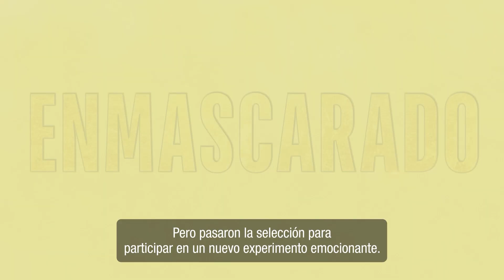Apex Legends | Evento de colección "Enmascarado"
Abraza la mística del evento de colección Enmascarado con el nuevo modo por tiempo limitado: DME-Tiro certero. Es una verdadera prueba de habilidad con armamento limitado que rota cada partida, sin escudos y sin cascos. El aspecto de prestigio de Caustic, Contagio de Apex, será tuyo si reúnes los 24 objetos estéticos por tiempo limitado. Nadie es quien dice ser en un baile de máscaras, así que prepárense para cualquier cosa.

Apex Legends™ es un juego gratuito estilo Battle Royale en el que personajes legendarios luchan por la gloria, la fama y la fortuna en los límites de la Frontera.

Productora: Electronic Arts y Dark Burn Creative
Diseño y mezcla de sonido: Respawn Entertainment
Resto de categorías: Electronic Arts y Respawn Entertainment